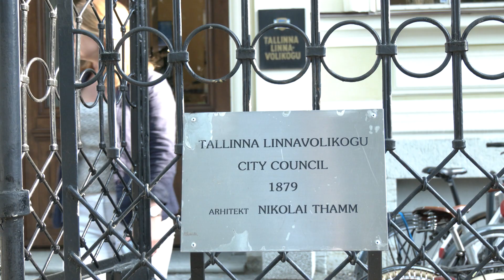16.06.2023 - Hooldusreform peaks tagama eakatele ja puudega inimestele väärika elu